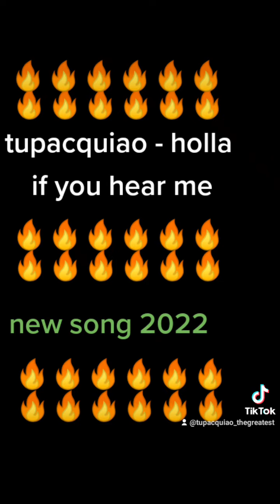tupacquiao - holla if you hear me 🤟😝🤘 (NEW song 2022!!)🥴